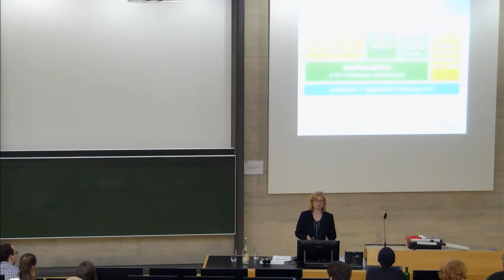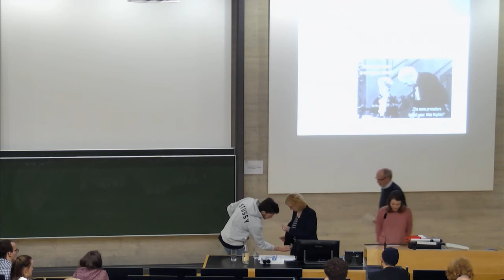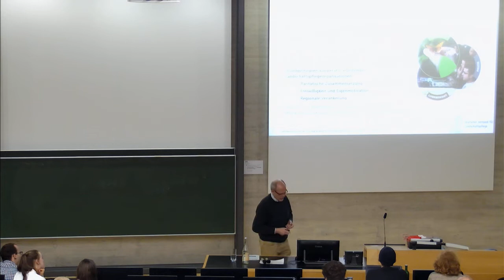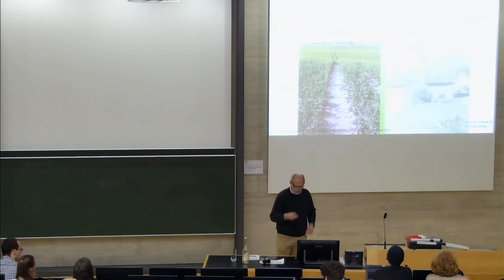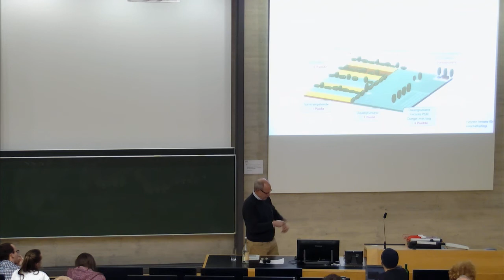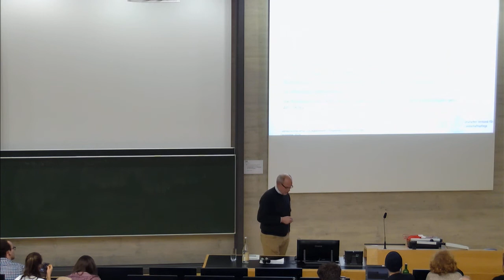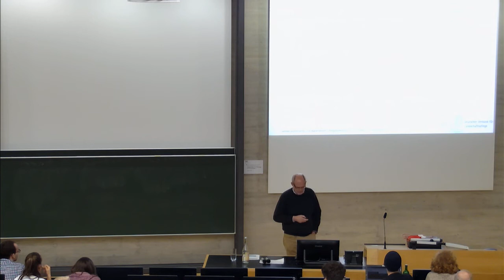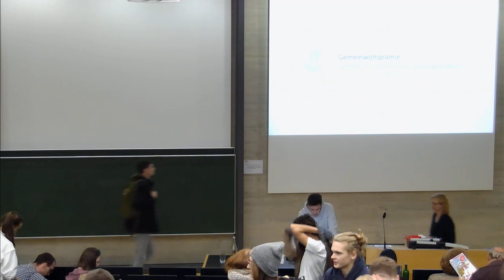Gemeinwohlprämien - Zentrales Instrument einer neuen Agrarreform?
Immer wieder steht die derzeitige Agrarsubventionspolitik der EU in der Kritik. So nutzt sie noch in der derzeitigen Förderperiode über ein Viertel an den Gesamtausgaben des EU-Haushaltes. Für viele Verbraucher*innen nicht nachvollziehbar scheint außerdem die flächenbezogene, nicht an Leistungen gebundene Basisprämie. Diese wird häufig als Förderung von großen Betriebsstrukturen gesehen, wobei die Fragen des Umweltschutzes vernachlässigt bleiben.
Im Rahmen der Reform der Gemeinsamen Agrarpolitik (GAP) 2020 möchten wir in dieser Ringvorlesung die Probleme der aktuellen Subventionspolitik erörtern und uns gleichzeitig der Frage stellen, wie eine an gesellschaftliche und ökologische Interessen angepasste GAP der EU aussehen könnte.
Im Mittelpunkt soll hierbei die Gemeinwohlprämie stehen, die den Umweltleistungen der Landwirtschaft einen Preis gibt.